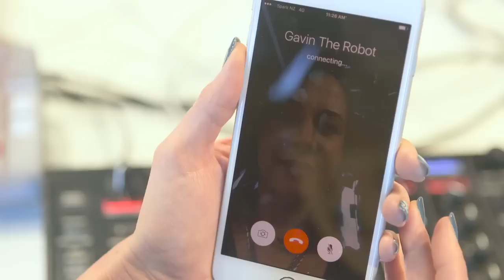100 tiny robot have bee queueing all week to buy iPhone 7s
have bee queueing all week to buy iPhone 7s made by Spark, New Zealand.